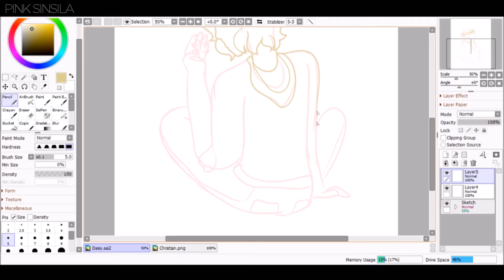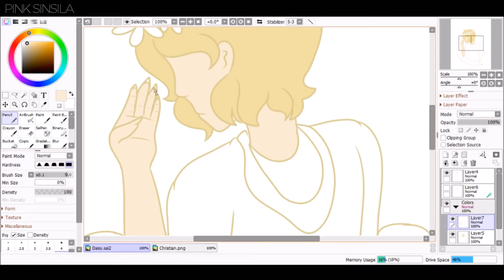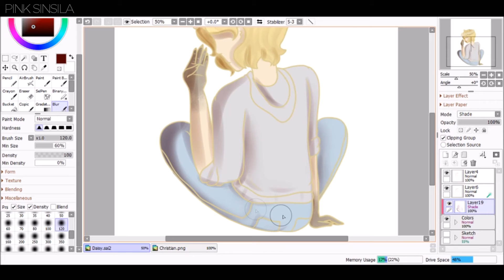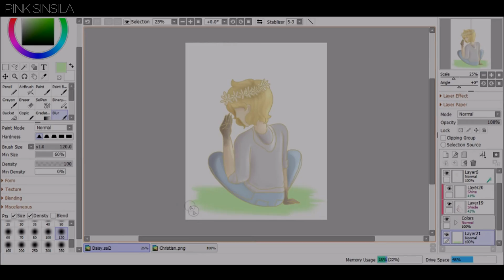SPEEDPAINT | REMEMBER ME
A speedpaint 'cuz I'm not feeling well lately and it's very easy to make. I have a lot of WIPs but I don't seem to have the confidence to finish them. I'll start school this week so I will be kinda busy.

USING
•Paint Tool SAI 2•
•HUION H610•
•OBS•